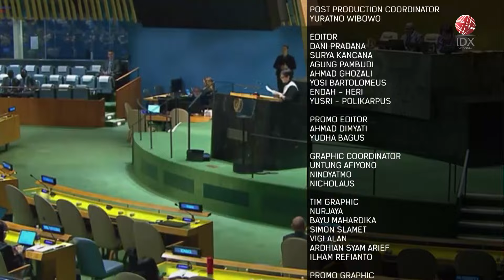Diplomasi Menyala RI Ala Pemerintahan Jokowi | IDX CHANNEL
Hampir satu dekade Diplomasi Indonesia berhasil mendapat sorotan besar dari dunia internasional. Prestasi Indonesia dianggap semakin melaju dalam kebijakan internasional antara lain anggota tetap Dewan Keamanan PBB 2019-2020, KTT G20 2022 dan KTT Asean 2023.

Sebagai agen perdamaian dunia, Indonesia tentu tidak diam melihat kekerasan yang terjadi di Gaza oleh Israel yang menewaskan puluhan ribu jiwa. Sikap konsisten Indonesia membela Hak Rakyat Palestina mencapai kemerdekaannya merupakan wujud pemenuhan Amanat UUD 1945.

Lantas, apa saja capaian Diplomasi Indonesia dalam satu dekade terakhir? Simak perbincangan Rosaline Hioe bersama dengan Pakar Hukum Bisnis dan Perdagangan Internasional – Prof. Ariawan Gunadi di Special Dialogue.